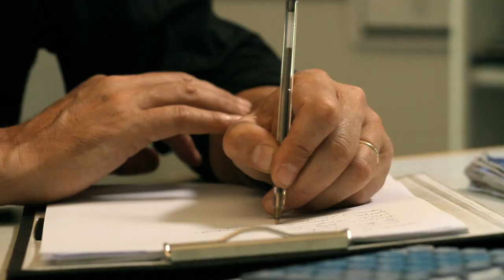Interview franchisé Monceau fleurs - Semaine des entrepreneurs franchisés - FFF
Interview d'un franchisé Monceau fleurs
Semaine des entrepreneurs franchisés
FFF - Fédération Française de la Franchise